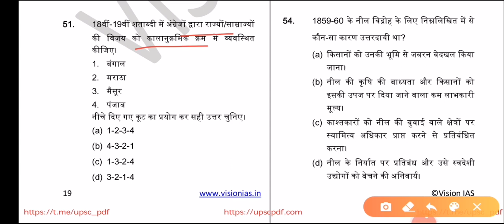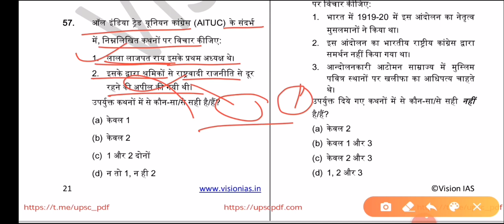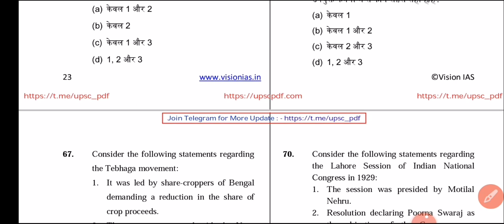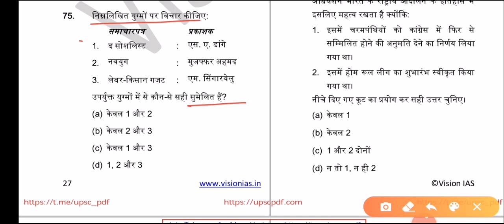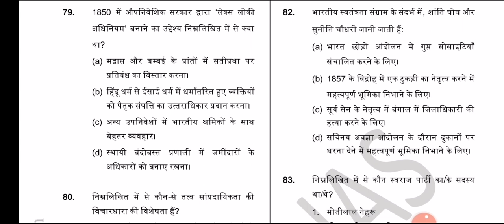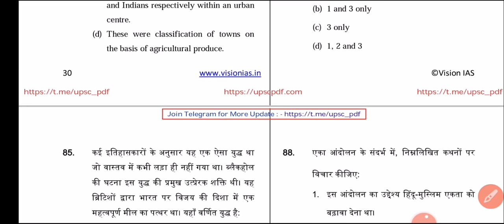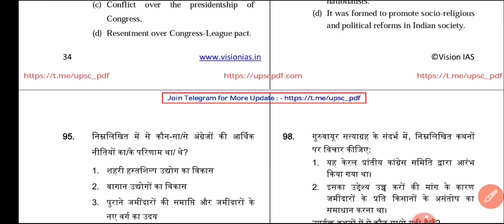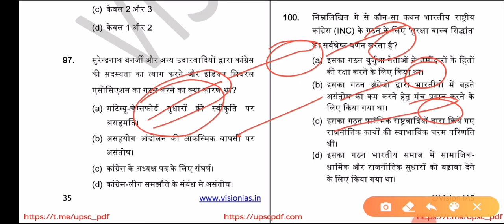UPSC Prelims Test Series 2020 | Vision 2020 |Test-06 Part-02 | Current affairs | History Test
UPSC Prelims Test Series | Vision IAS Hindi Test Series 2020 |Test-06 Part-02 | Current affairs |State Psc
UPSC Prelims 2020 test series, Vision IAS Hindi Test Series 2020, EPFO  UPSC IAS Prelims Test Series, Vision IAS Hindi Test Series 2020,Upsc EPFO, Current affairs, State Psc Exams,

Upsc
Upsc Syllabus
Upsc Test Series
Upsc book
Upsc current affairs
Upsc strategy
Civil Service Exam
Uppsc
Uppcs
Uppcs Syllabus
vision ias prelims test series in hindi, vision ias hindi medium,